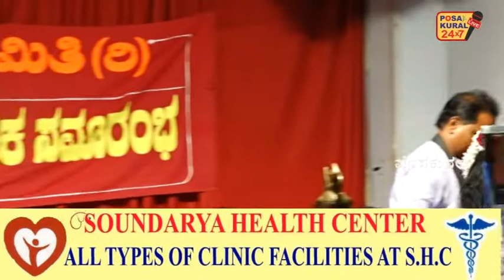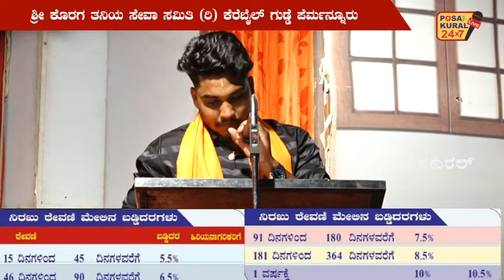ಶ್ರೀ ಕೊರಗ ತನಿಯ ಸೇವಾ ಸಮಿತಿ (ರಿ) ಕೆರೆಬೈಲ್ ಗುಡ್ಡೆ ಪೆರ್ಮನ್ನೂರು -ಧಾರ್ಮಿಕ ಸಭಾ ಕಾರ್ಯಕ್ರಮ....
ಶ್ರೀ ಕೊರಗ ತನಿಯ ಸೇವಾ ಸಮಿತಿ (ರಿ) ಕೆರೆಬೈಲ್ ಗುಡ್ಡೆ ಪೆರ್ಮನ್ನೂರು
ಧಾರ್ಮಿಕ ಸಭಾ ಕಾರ್ಯಕ್ರಮ